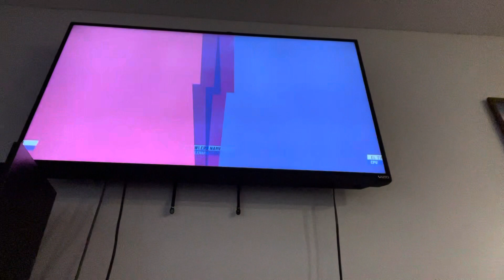Nickelodeon All Star Brawl 2 - Timed Battle #5: Jenny (me) vs El Tigre